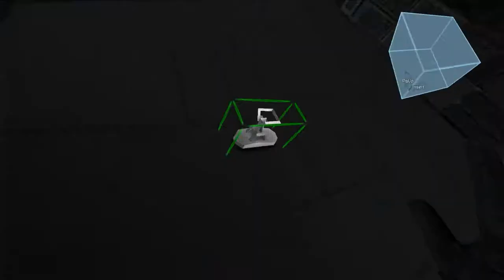Space Engineers EP 3 - Small Welding Ship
Space Engineers! A game about building, but in space! today!